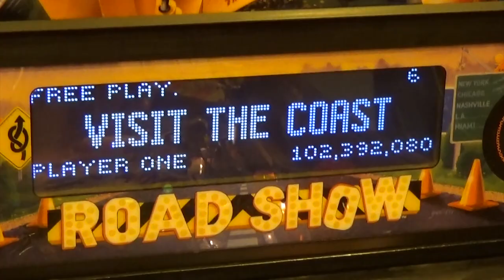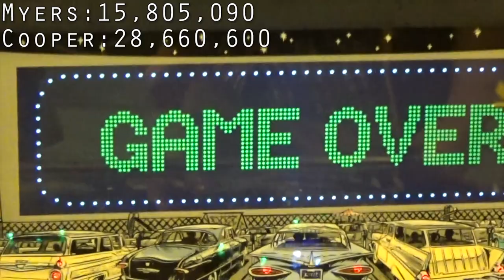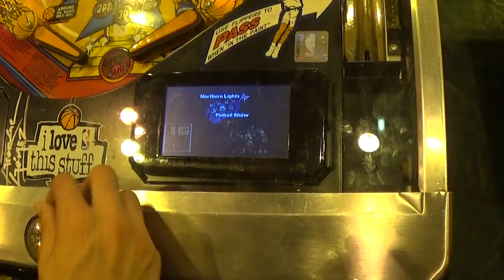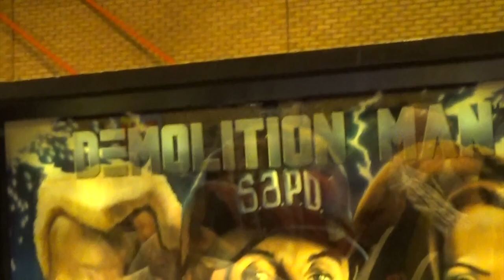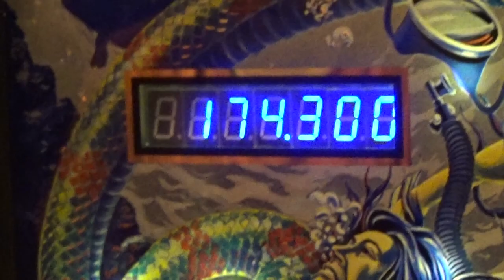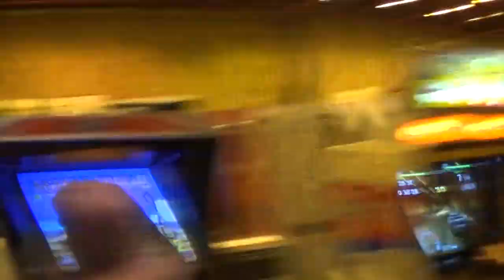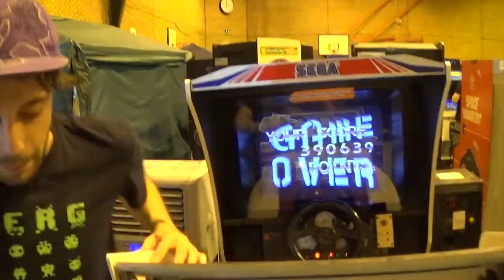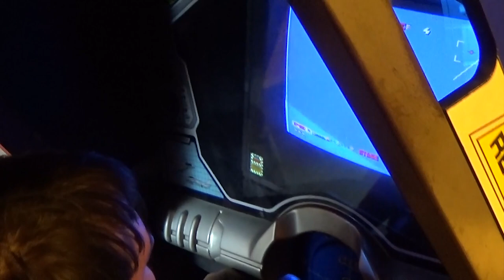Pie at NERG 2017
Join the guys of Magnetic Pie as they venture forward to the North East Retro Gaming event to play with games consoles and machines that really remind us how old we are!